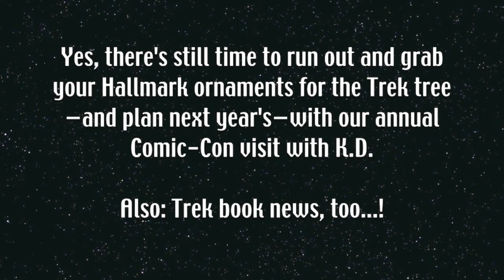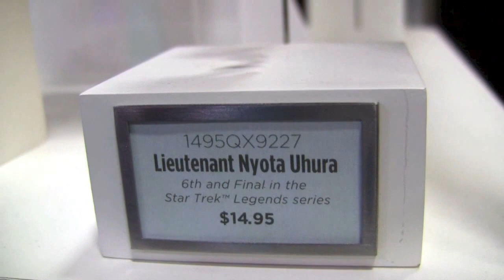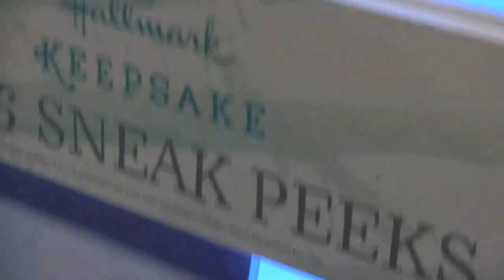STV: Our annual Kevin Dilmore reveal of the Hallmark Star Trek ornaments 2015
From Larry Nemecek.com's Trekland blog, Larry chats with Trek author and Hallmark writer Kevin Dilmore in their now-annual Comic-Con San Diego preview of the now-and-next Trek editions of the Keepsake Ornament line—even, for the 2016ers, in the beta 2-D version draft!  There's also a little recap of Kevin and writing partner Dayton Ward's Trek novels, and Dayton;s solo as well.